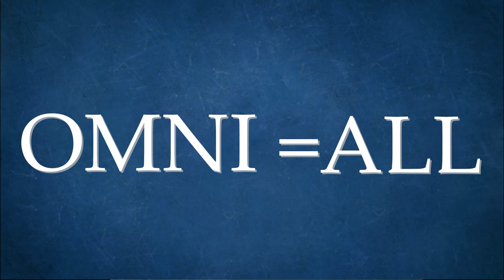How did a COACH get his/her/its Name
'Coach' is popularly term used nowadays for the trainer or manager of a sports team, but it wasn't always used in this way. In this video we look at the origins of words like COACH, BUS and TICKET and how they are used.